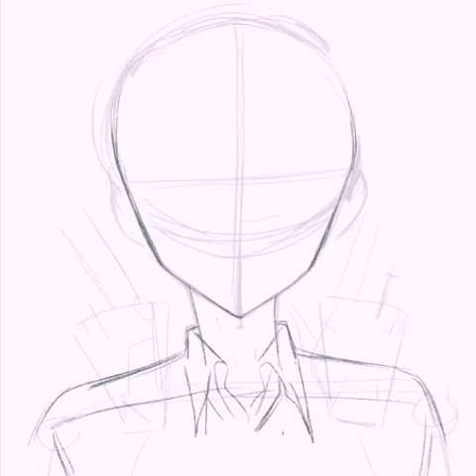Atsushi bungo stray dogs |speedpaint ibispaint x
bg musics